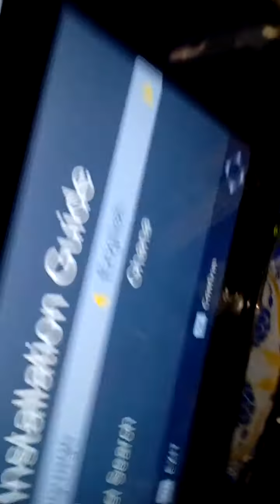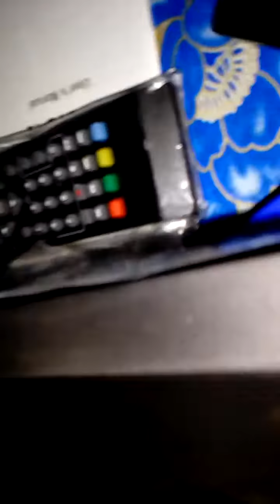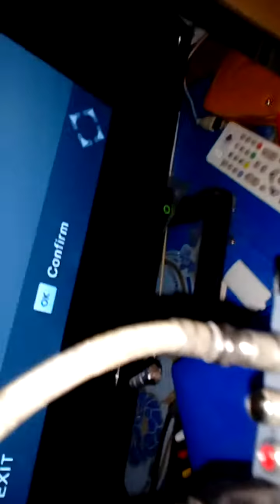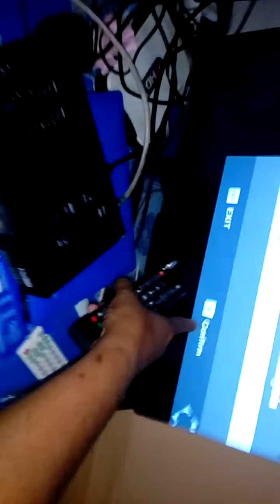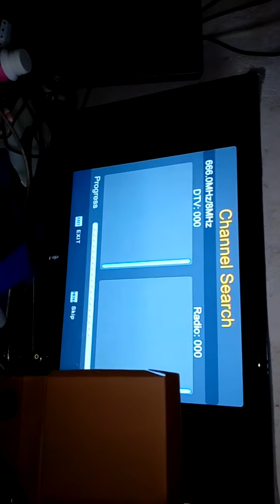Cara set dvb t2 -myfreeview